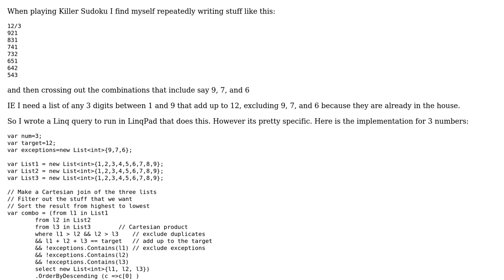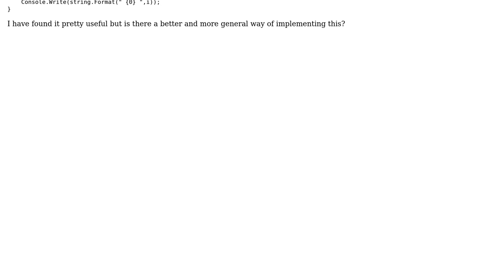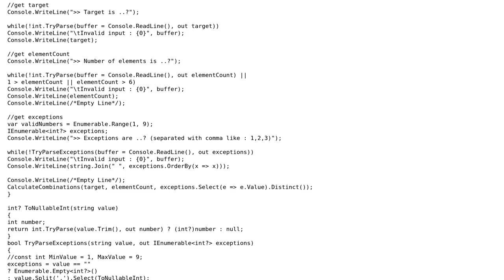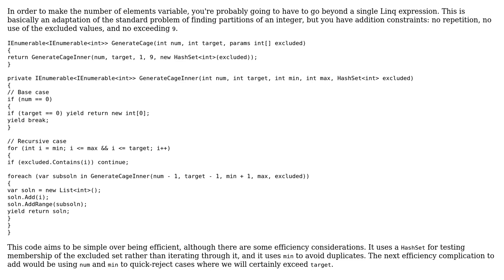Code Review: Create a LINQ Killer Sudoku Cage Solver (2 Solutions!!)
Code Review: Create a LINQ Killer Sudoku Cage Solver

With thanks & praise to God, and with thanks to the many people who have made this project possible! | Content (except music & images) licensed under CC BY-SA | Music | Images & others | With thanks to user Xiaoy312 user pjsvis user Peter Taylor and the Stack Exchange Network Trademarks are property of their respective owners. You are responsible for your own actions.